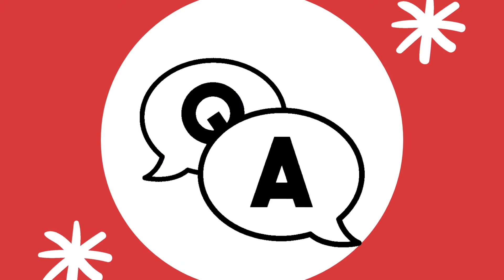Yellow Brick House's 2020 Virtual Walk Q&A Video